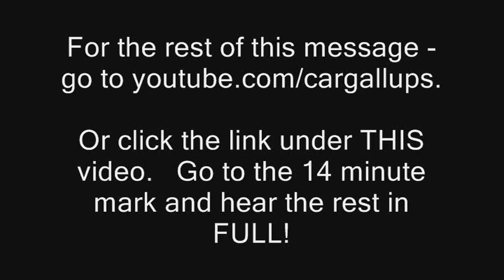THE BIRTHDAY of the Church - Pentecost - Carl Gallups Preaches and Teaches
LISTEN TO COMPLETE MESSAGE HERE: (This vid leaves off at the 14 min. mark)